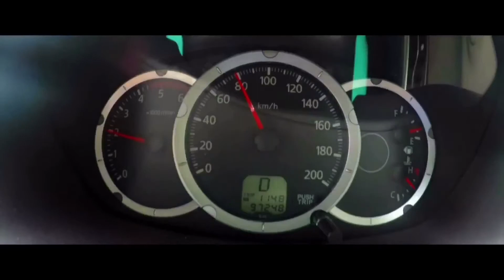Achey bilang ada 4 elemen yang bikin HANTU WANGAN menarik.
Ikuti bual bicara eksklusif MAM bersama beliau.

HANTU WANGAN bakal menggegarkan pawagam seluruh Malaysia bermula 22 Mac ini. Jom ajak keluarga anda berhibur di musim cuti sekolah ini.